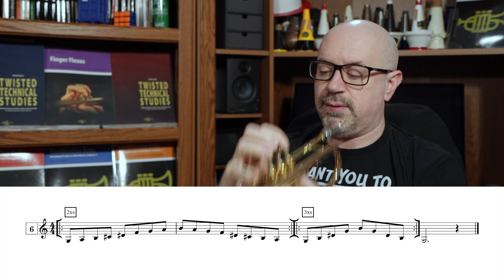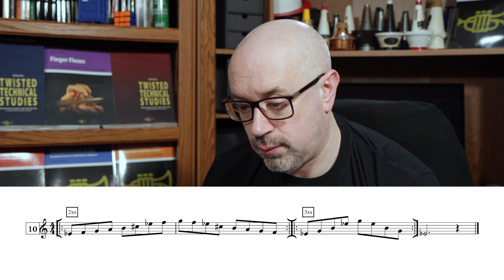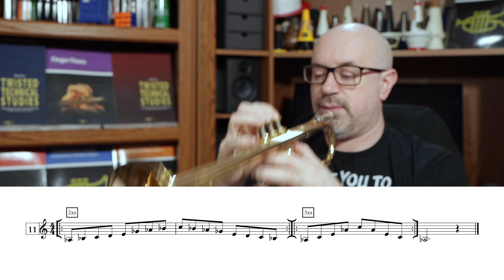A different sound...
This is the February 6, 2023 edition of GoPractice. In this one, we're exploring the Wholetone scale.